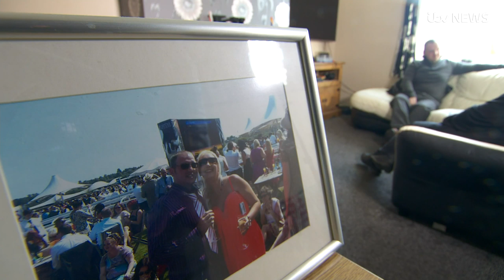Stop denying us support, bereaved families urge ministers | ITV News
A widowed father who took the government to court over his children's right to receive bereavement support has told ITV News his children are being discriminated against because he and his partner were not married.

Kevin Simpson brought the case against the Department for Work and Pensions in February over his family's right to receive Bereavement Support Payment, a short-term benefit only available to husbands, wives and civil partners.

The High Court ruled the law was against human rights law and discriminates against unmarried partners and their children.

However, more than a month on from the ruling the DWP has yet to confirm whether or not it will accept it and change the law.